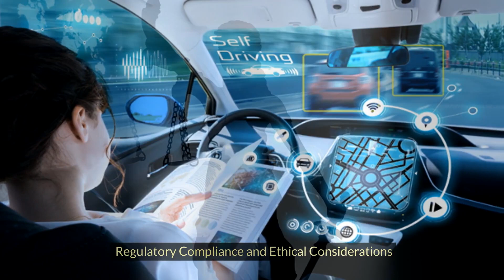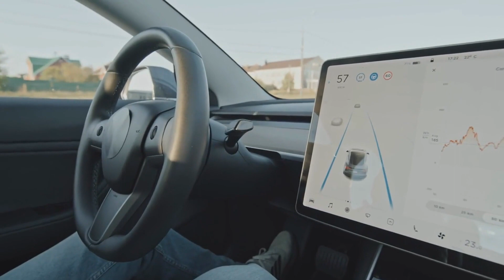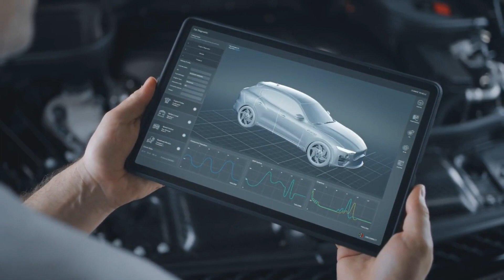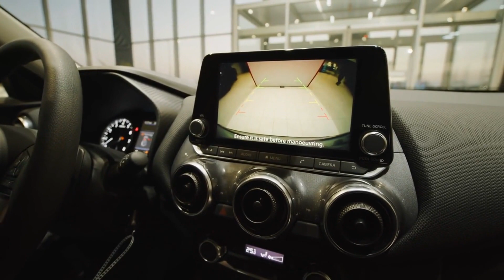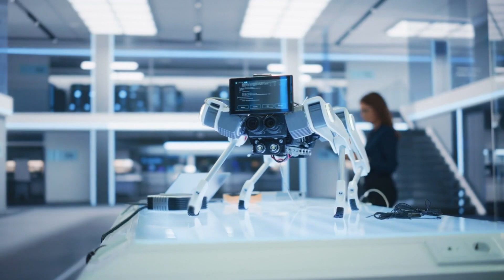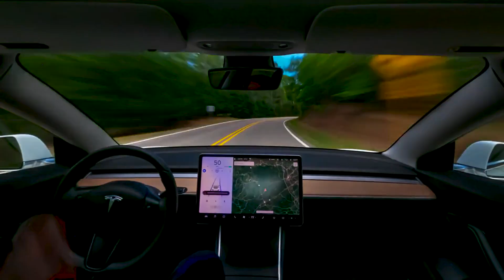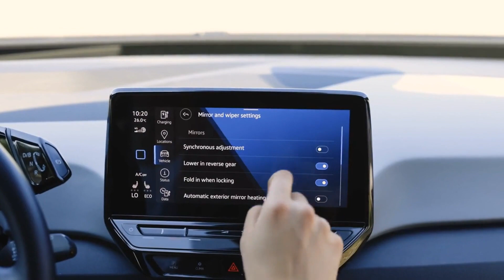The Future of AI-Powered Cars | Car Future Technology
Embark on a thrilling journey into the heart of automotive innovation with us!

Discover the revolutionary technology propelling AI-powered cars into the future, as we delve deep into the advanced systems, algorithms, and sensors driving these marvels of engineering. From adaptive cruise control to autonomous driving features, we'll explore the transformative impact of AI on the automotive industry.

🔍 Dive into the sophisticated AI algorithms enabling predictive analysis and real-time decision-making.
🛣️ Learn about the sensor fusion technology enhancing perception and situational awareness on the road.
🌐 Explore the potential of AI-powered cars to revolutionize transportation, safety, and sustainability.

Whether you're a tech enthusiast, an automotive aficionado, or simply curious about the future of mobility, this exploration of AI-Powered Cars is a must-watch!